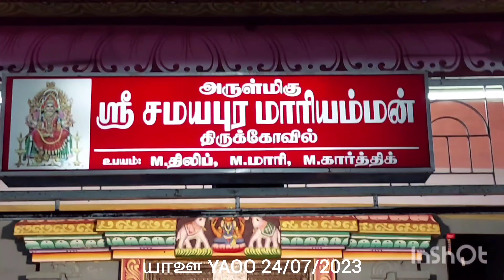ஒயிலாட்டம் / 26/முளைக்கொட்டு/ இராமகிருஷ்ணபுரம்/ இராமேஸ்வரம் 20230724_000438.mp4